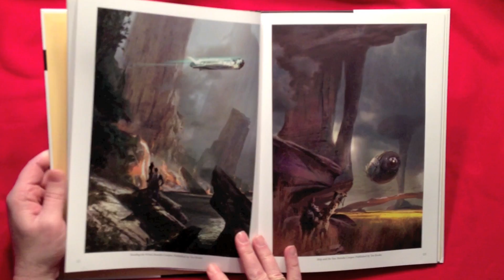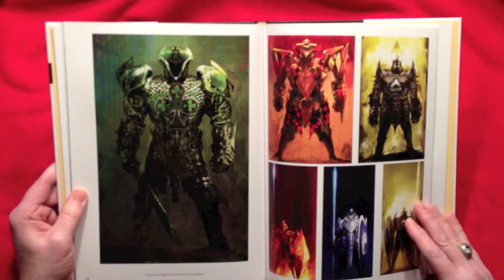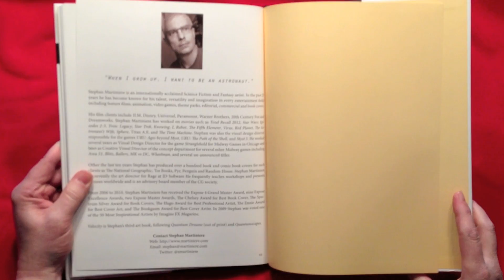Stephan Martiniere - Velocity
Flip-through of Stephan Martiniere's latest book Velocity.